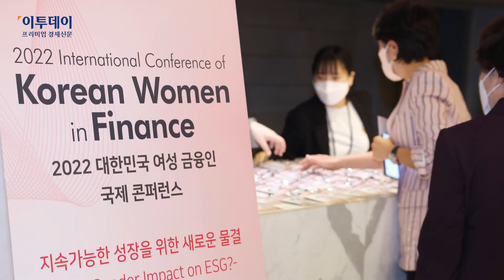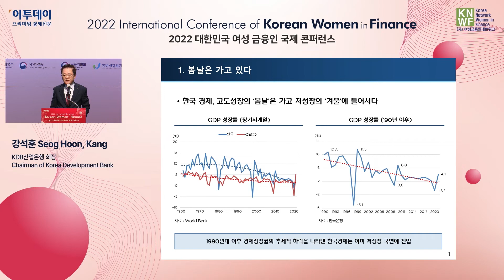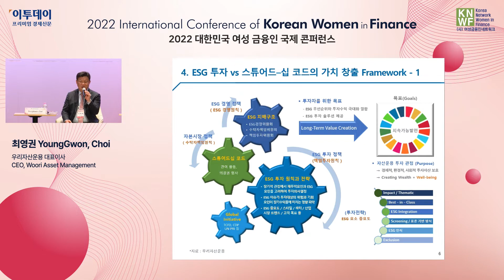[2022 대한민국 여성 금융인 국제 콘퍼런스] 하이라이트 // 이투데이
"2022 대한민국 여성 금융인 국제 콘퍼런스"
"International Conference of Korean Women in Finance"

주제: 지속 가능한 성장을 위한 새로운 물결 - How Gender Impact on ESG? -
일시: 2022년 9월 23일(금) 14시 - 17시 30분
장소: 대한상공회의소 국제회의장
주최: 이투데이